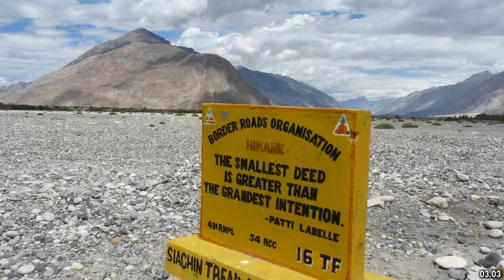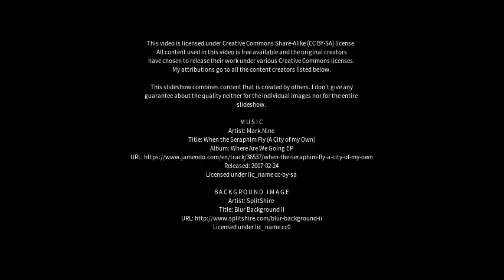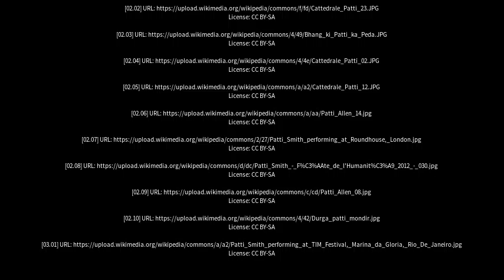Best places to visit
Best places to visit - Patti (India) Best places to visit - Slideshows from all over the world - City trips, nature pictures, etc.